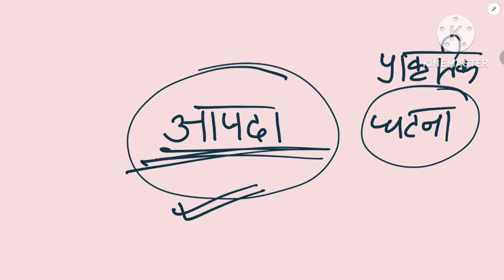आपदा किसे कहते हैं || Aapda ka kya matlab hota hai || meaning of Disaster